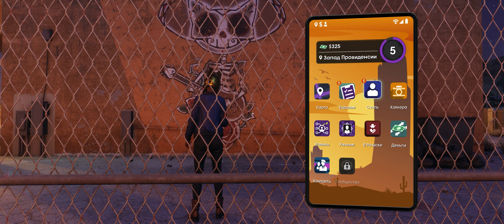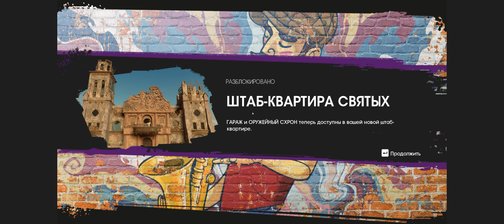SAINTS ROW (2022) | Прохождение Часть 4 - ШТАБ-КВАРТИРА (PC)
Полезные ссылки:

Таймкоды:

00:00 - Открытый мир
07:45 - Отведи меня в церковь
31:15 - Интерьер
37:25 - Открытый мир
41:05 - Окончание видео
Об игре:

Saints Row — компьютерная игра в жанре action-adventure, разрабатанная Volition и издаванная Deep Silver. Пятая часть в серии Saints Row, являющаяся перезагрузкой всей франшизы. Релиз состоялся 23 августа 2022 года на платформах PC, PlayStation 4-5, Xbox One и Xbox Series X/S.

Мегаполис Санто-Илесо погрузился в пучину коррупции и преступности, где криминальные авторитеты имеют больше власти чем правительственные органы. Игроку предстоит возглавить бандитскую группировку и начать уличную войну за право владеть всем городом.
Рекомендуемые прохождения:

Описание видео / Хэштеги:

Это прохождение Saints Row (2022) на PC (ПК) на русском языке в 4K (Ultra HD/2160p). Уровень сложности: Предприниматель.